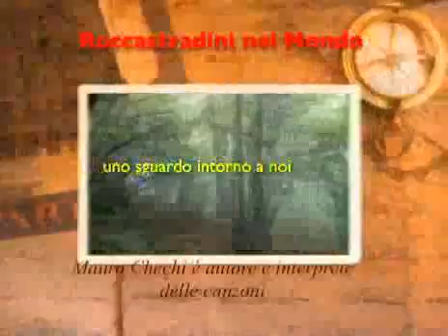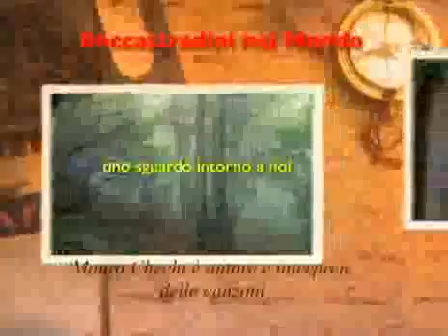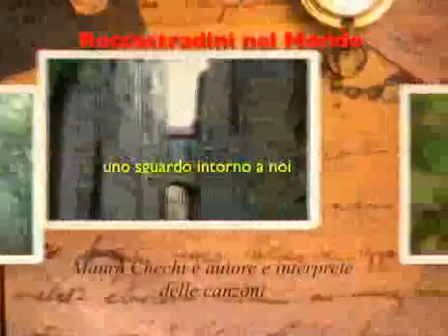uno sguardo intorno a noi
A cura dei roccastradini nel mondo